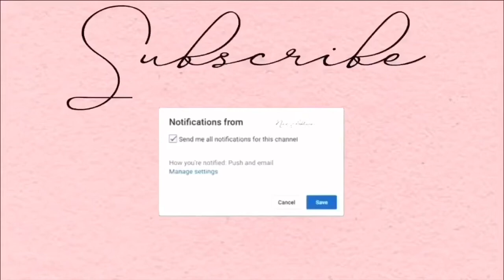RILEY IT’S OVER FOR YOU APOLOGY NOT ACCEPTED (The End) REACTION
Riley’s apology to DDG | APOLOGY NOT ACCEPTED (The End) REACTION